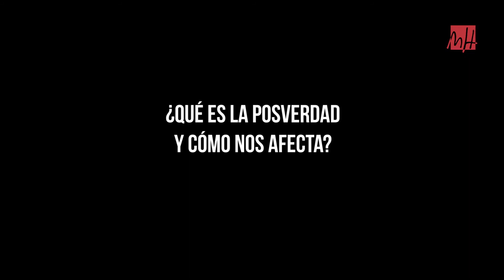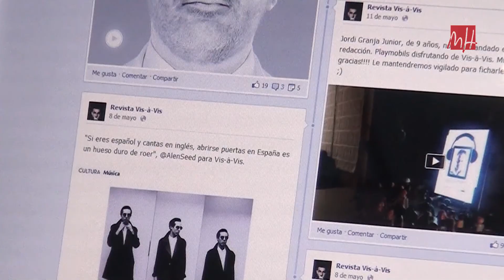UMH TV - Descubre con la UMH: ¿qué es la posverdad y cómo nos afecta?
Un experto de la UMH nos explica qué es y cómo nos afecta.